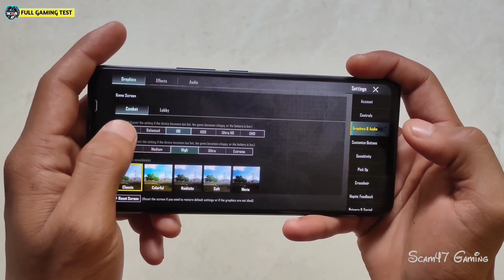🔥iQOO NEO 6 ( SD 870 ) BGMI COMPETITIVE GAMEPLAY TEST WITH TOURNAMENT SKILLS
Search :
1) iqoo neo 6 pubg test
2) iqoo neo 6 bgmi test
3) iqoo neo 6 pubg 90 fps
4) iqoo neo 6 bgmi 90 fps
5) iqoo neo 6 bgmi
6) iqoo neo 6 pubg
7) iqoo neo 6 bgmi competitive
8) iqoo neo 6 pubg competitive
9) iqoo neo 6 pubg fps test
10) iqoo neo 6 bgmi fps test
11) iqoo neo 6 in tournament
12) iqoo neo 6 competitive gameplay
13) iqoo neo 6 bgmi test with fps meter
14) iqoo neo 6 bgmi gameplay

Device Information : 👇🏻

Device - Iqoo Neo 6 5g